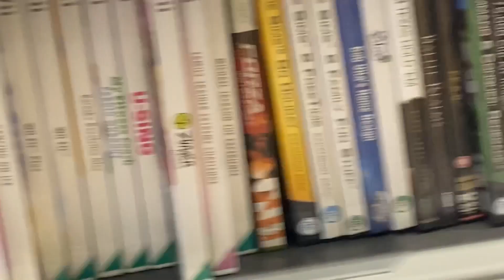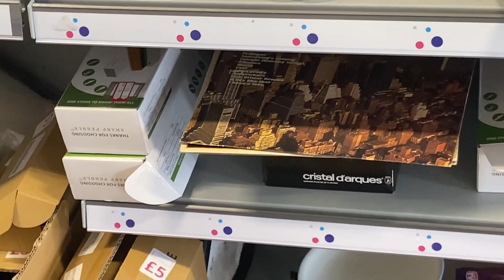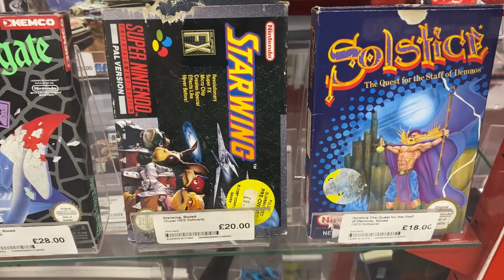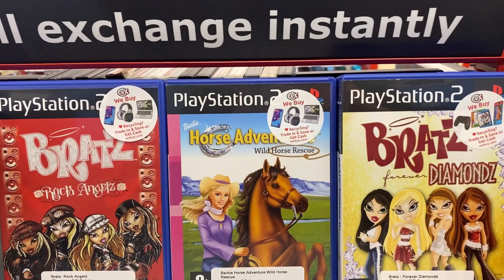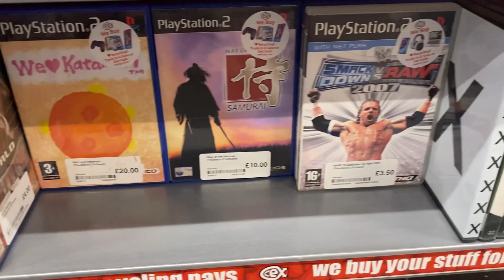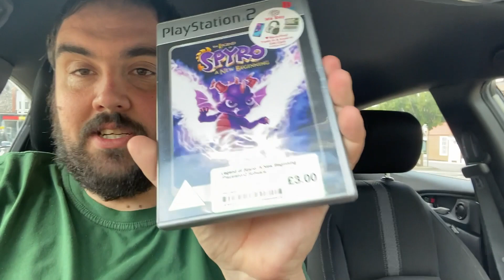A return too Cex Great Yarmouth, Another expensive horror game pickup???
IM EDITING THIS ONE.GOD HELP US ALL!
Dave is in the middle of moving house. So this one vid will be edited by yours truly. IN this impromptu episode I hit up Cex Great Yarmouth to try and pick up a rare horror game for the collection. Does my luck hold true.